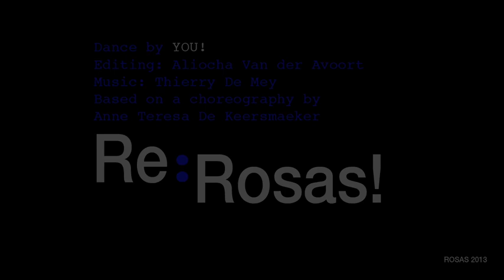Re:Rosas, the trailer (extended version)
On 24th June 2013 Rosas & fABULEUS invited you to create your own version of Rosas Danst Rosas and to submit it to us We received 250 films from all over the world: from Australia to Burkina Faso and from Mexico to Shanghai. It is a pleasure to see how 30 years after the first show, the chair scene is being re-choreographed by young and old, cheerleaders, athletes, circus people and pregnant women, with 80 people together or even solo, in the office, the metro, the city or in the forest, the mountains and even in the water.

All these films will be shown in Kaaitheater on a wall of fame, an impressive wall of televisions, from 8th to 12th October 2013, the last day of the revival of Rosas Danst Rosas.

Due to its great success you can keep on posting films. Re:Rosas goes on!

This project is an initiative by Rosas and fABULEUS.